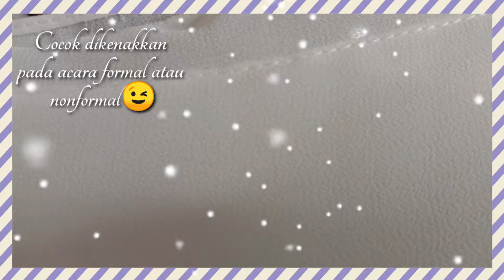hijab instan tafea/ Kerudung fashion muslim/ Jilbab syari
Di hari kamis, ibu masak urab🐾 Hijab praktis?! Ya cuma di @milyardahijab 😆

Hayoooo sudahkah kamu senyum hari ini?! Semangaattt dong😊 Jangan lupa sebarkan kebaikan meski hal kecil guys.. krna Allah akan memudahkan hambaNya yg memudahkan urusan orang lain ^_^

Oh ya, kamu udh kenal hijab TAFEA belum?! Hijab ini dibuat dari bahan ceruti baby doll yang dijahit dengan rapih di setiap ujung kainnya..

"Bahannya berkualitas & banyak varian warna"

Bonus PLUS PLUS..
🍁Kasih Foto testimonial langsung dapet voucher diskon 10% untuk pembelian berikutnya 😍🍁

Kelebihan belanja di Milyarda Store:
- Barang DIJAMIN branded dengan label kami sendiri
- Berapapun orderan kamu pasti dapat special gift unik dan lucu
- RESTOCK !!! Sudah terjual jutaan produk dan banyak yang repeat order terutama Reseller
- Semua Produk yang ada di katalog READY STOCK TERUS, jadi reseller tidak perlu khawatir dengan stok barang. Warnanya pun READY TERUS
- Foto produk kami REAL PIC
- Bahannya bagus dan tidak akan mengecewakan, bisa untuk dijual kembali
- Reseller dapat CASHBACK 15% untuk mendaftar silahkan langsung chat kami
- FREE RETUR Jika barang salah kirim atau cacat
- 1 Kg bisa masuk 9 Hijab
- Silahkan cek produk kami lainnya karena banyak baju-baju lucu, aksesoris dan kerudung motif lainnya yang dijual dengan harga SUPER HEMAT

- Untuk perawatan kainnya:
1) Dicuci tangan (tidak disarankan masuk mesin cuci, upaya lebih awet kainnya, tidak cepat rusak
2) Disetrika di suhu rendah, jangan di suhu panas karena tekstur kainnya streach.

- Tampil elegan, modis & syar'i dgn bahan berkualitas yg pastinya sangat nyaman dipakai :)